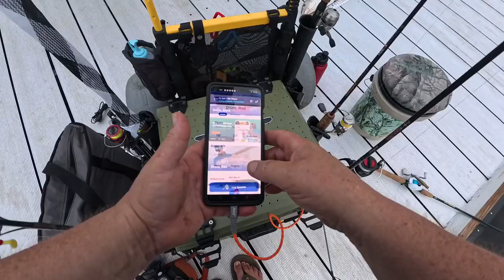Fishing for Redfish, But Catching Catfish & Turtles😖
I went fishing in a local river for Redfish, but recent rain had the Saltwater fish flushed out.  Tough time of the year.  Super hot, but i still caught something.  Soft-shell turtle are MEAN!.  I hope you get something from this.
See Products I use and recommend, click SHOW MORE below.
Reaction Tackle Clear Fishing Hook Wraps
KastKing Sharky III Fishing Reel
PENN Battle Spinning Reel Kit, Size 5000
KastKing Centron Lite Baitcasting Fishing Reel
KastKing Royale Legend II Baitcasting Reel
Deeper CHIRP 2 Sonar Portable Fish Finder
Ashconfish Braided Fishing Line- 8 Strands
AnglerDream Bait Elastic Thread
RAILBLAZA Gear Hub Kayak Fishing Crate
Zebco 33 Spincast Fishing Reel
DJI Osmo Action 5 Pro Adventure Combo
ULANZI Go-Quick II Neck Mount for GoPro Magnetic
Insta360 Ace Pro - Waterproof Action Camera
Liquid I.V.® Hydration Multiplier - Lemon Lime Powder Packets
2 Pack 2&3 Claw Fish Gripper
O&H Oh! AG Auto Gaff Fish Grabber
Pompano Goofy Jig Pink W/ Chartreuse & White Teaser 4 Pack 1/2 Oz
AFW Tooth Proof Stainless Steel Single Strand Hard Leader Wire
My favorite tube Jig Supplier Store
Really Neat Soft Plastics